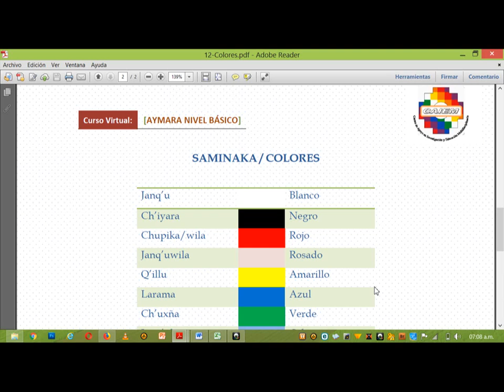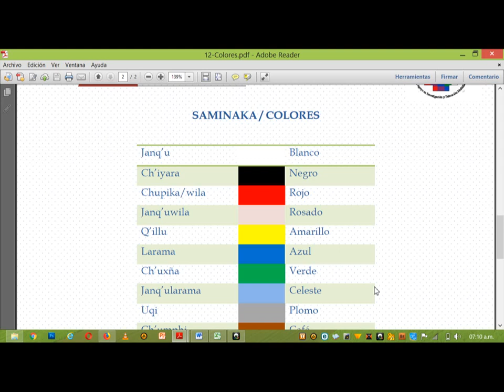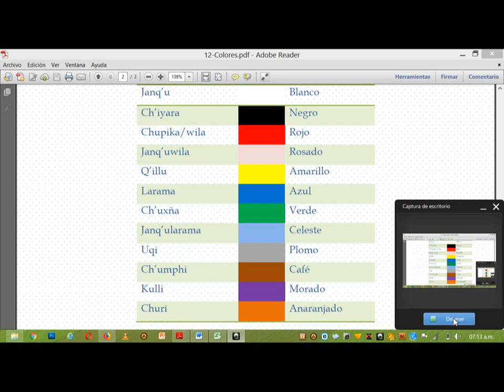Colores en AYMARA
Para todos nuestros seguidores, ya está disponible el libro elemental para aprender de manera muy fácil el idioma